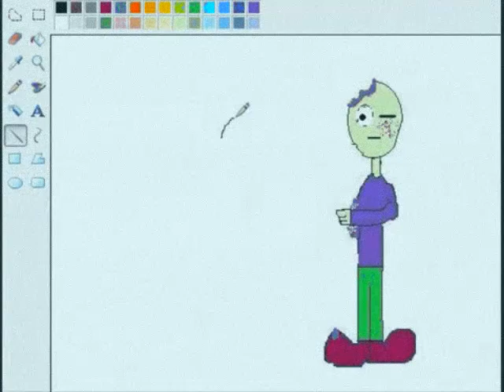Lucky's Lucky Day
Lucky's Lucky Day is one of my first animations. Original video was uploaded 3 years ago (2007) This is a short story about green man called Lucky, but his name dont give luck for him!